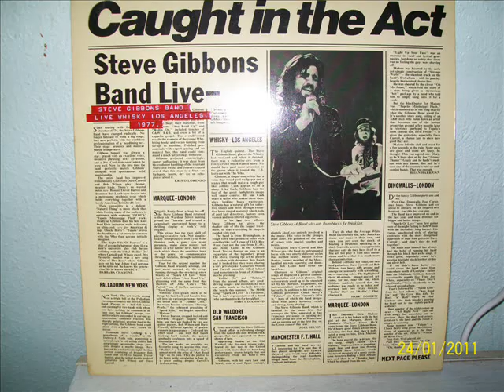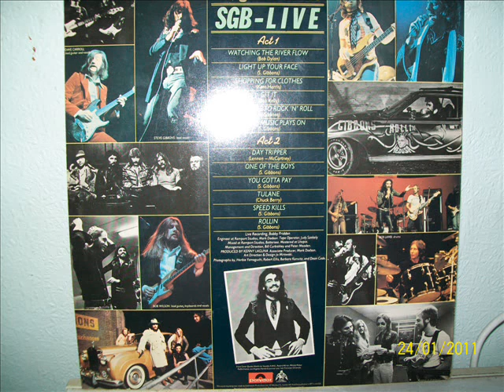steve gibbons band live 1977 day tripper